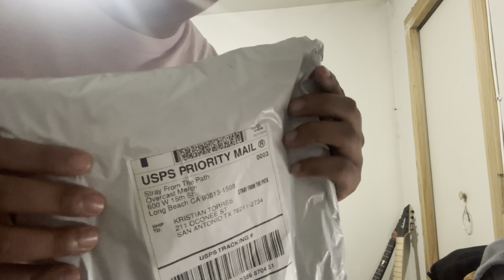Unboxing a Stray From The Part tie dye T shirt that I purchased on their Facebook page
If you wanna buy a shirt the link is down below the description ⬇️⬇️⬇️